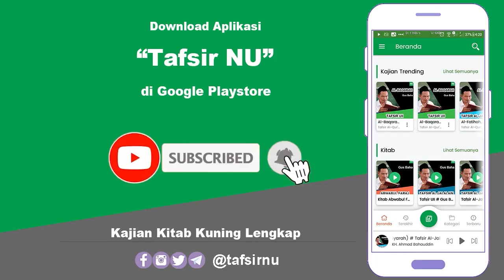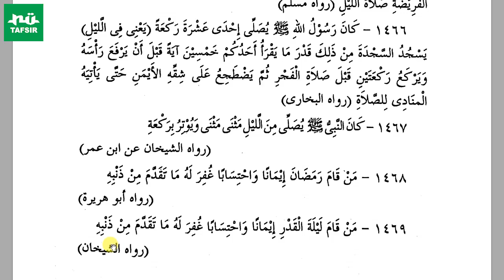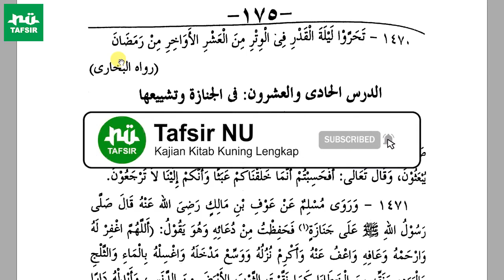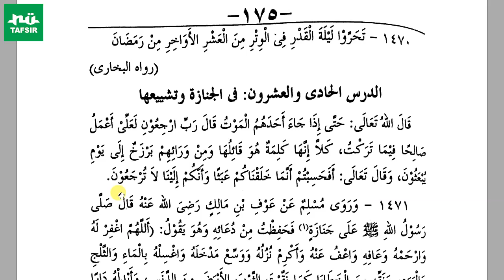Ngaji Kitab Mukhtarul Ahadits # Hadits 1464-1470 # KH. Ahmad Fahrur Rozi